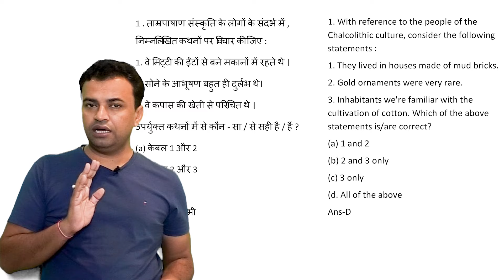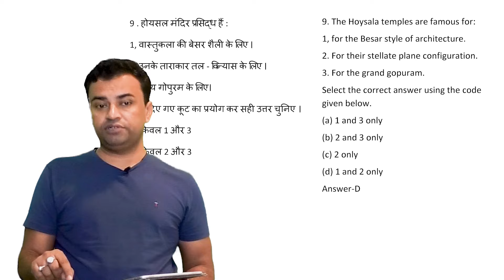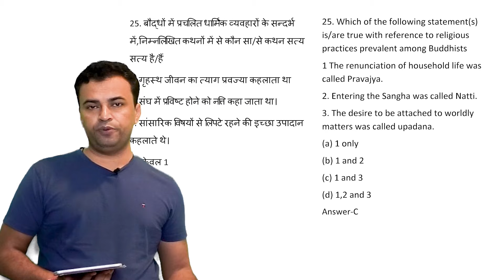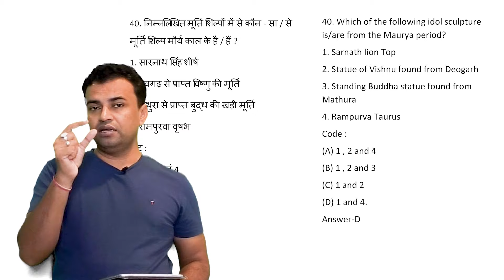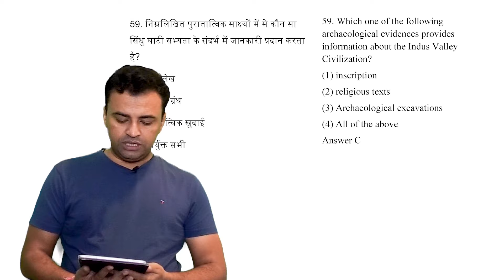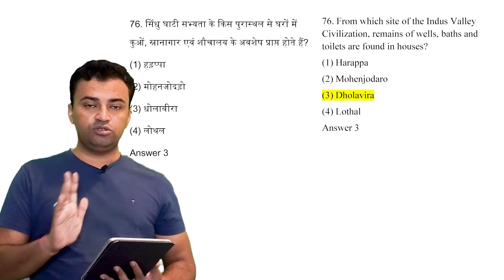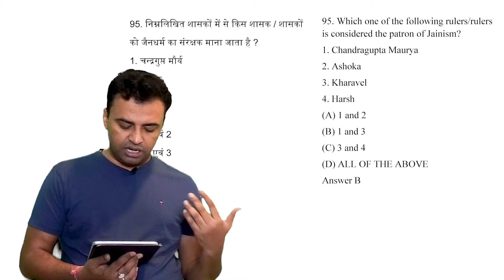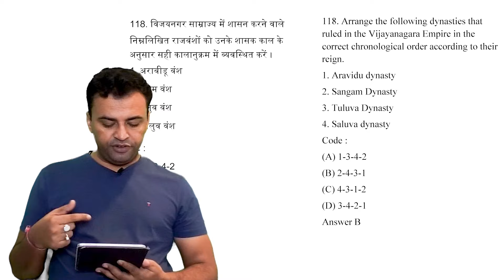भारत के प्राचीन-मध्यकालीन इतिहास के महत्वपूर्ण 120 प्रश्न | 2105 Test Paper Solution | Gajraj Singh